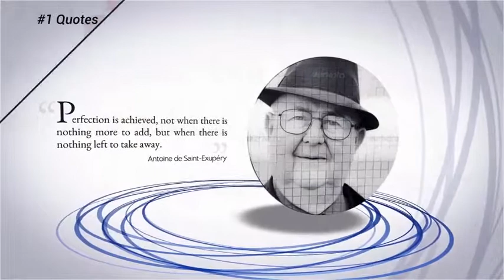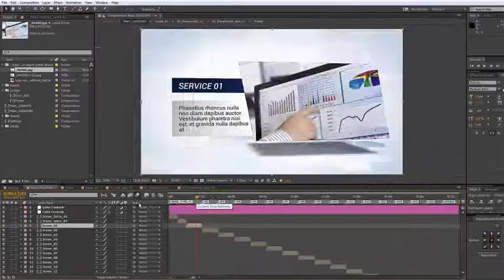After Effects Project Files - Corporate Multi-Purpose Presentation - VideoHive 7405274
Create your own presentation in a modern style. You can easily change the template to your own design.